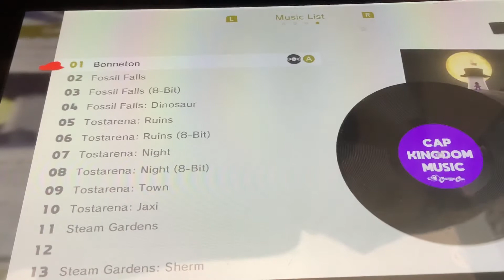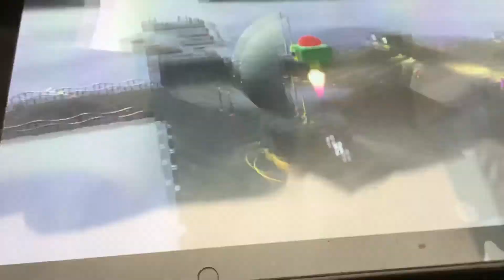A tour around the cap kingdom super Mario odyssey!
Enjoy taking a tour around the cap kingdom with me!